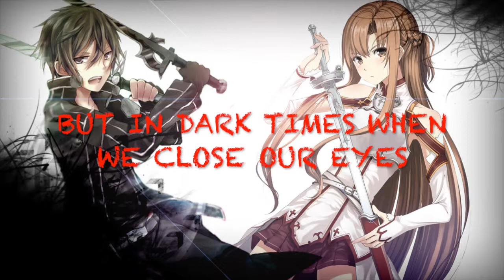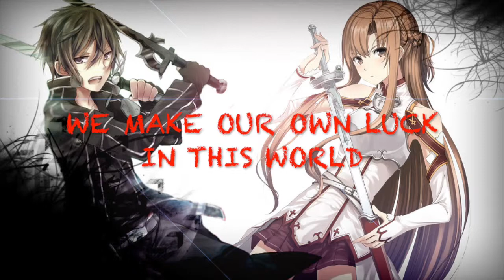Nightcore-Young blood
song-Young blood by Bea Miller

/Users/Emilynight/Desktop/sword_art_online_kirito_and_asuna_wallpaper_by_kirigawakazuto-d890vo4.jpg